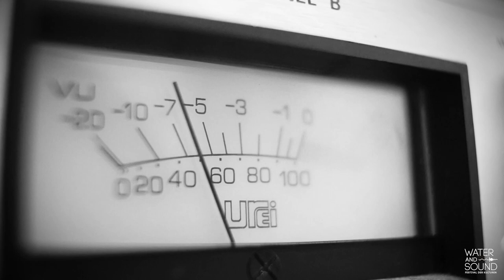Maria Mazzotta & the Waterbirds - "Libro d'amore"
For a special performance at the WATER & SOUND Festival 2023, Maria Mazzotta teamed up with the festival own ensemble - the Waterbirds. Together they explored the realms between traditional Pizzica, Indie and Jazz. The video features a performance in the studio captured during rehearsals leading up to the show.

Maria Mazzotta (vocals, percussion)
Ernesto Nobili (electric guitar)
Cristiano della Monica (percussion)

the Waterbirds:
Eva Welz (alto saxophone)
Michael Salvermoser (trumpet)
Jan Kiesewetter (bass clarinet, saxophone, arrangements)
Martin Krechlak (tenor saxophone)
Tom Jahn (moog synthesizer, arrangements)

video: Toni Bihler
sound recording: Kilian Bühler

produced and mixed by Girisha Fernando